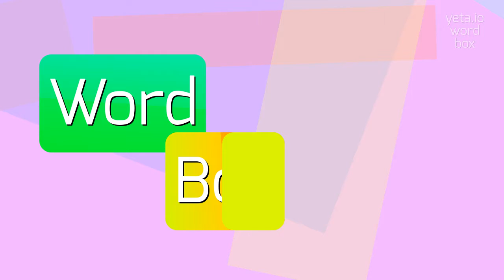How to say "kwadumani"! (High Quality Voices)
Watch in this video how to say and pronounce "kwadumani"!